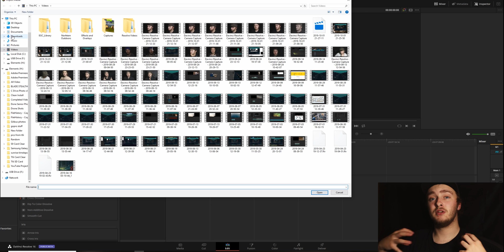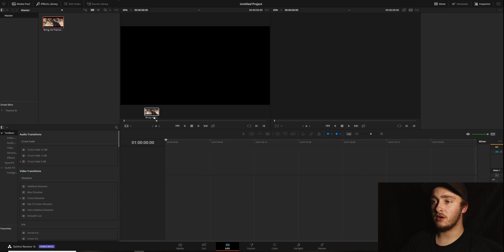How to Import Footage into Davinci Resolve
Getting started in Davinci Resolve? This is where you start!